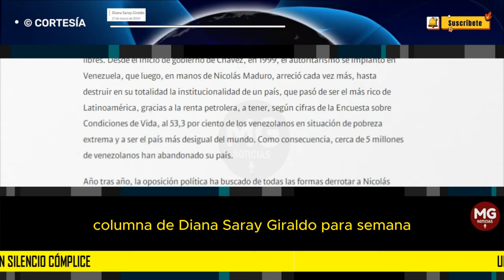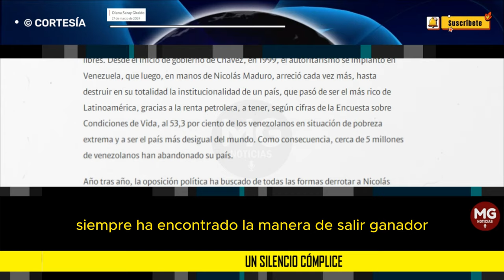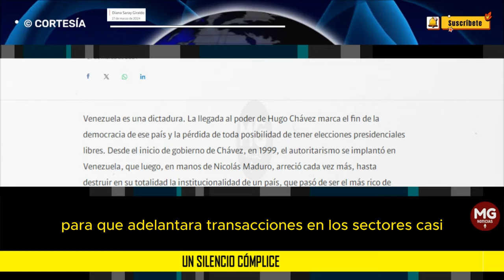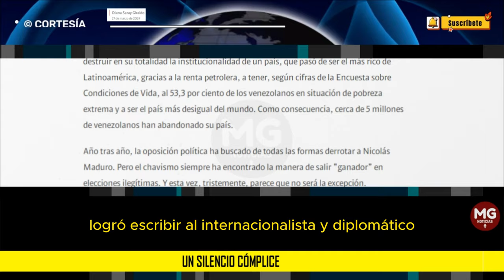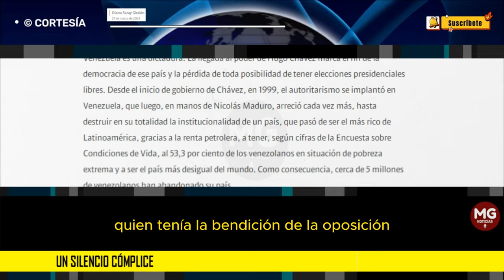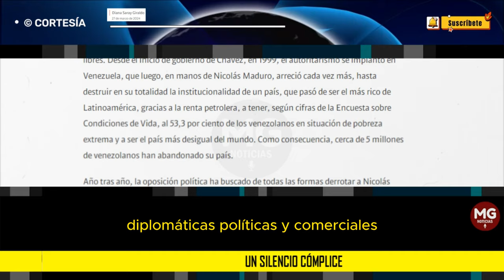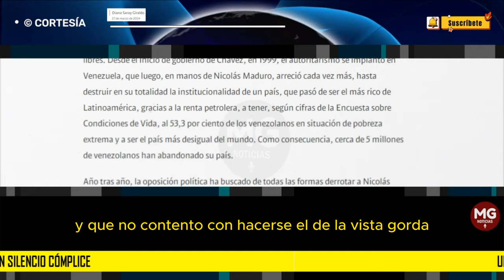UN SILENCIO CÓMPLICE 🛑 Columna Diana Saray Giraldo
Nicolás Maduro es un dictador y a los dictadores no se les estrecha las manos. El silencio de Petro ante el autoritarismo de Maduro lo están convirtiendo en su mayor cómplice.
columna DIANA SARAY GIRALDO